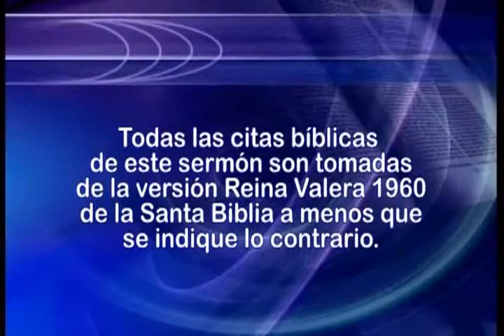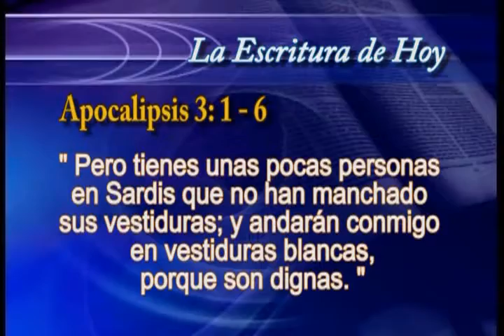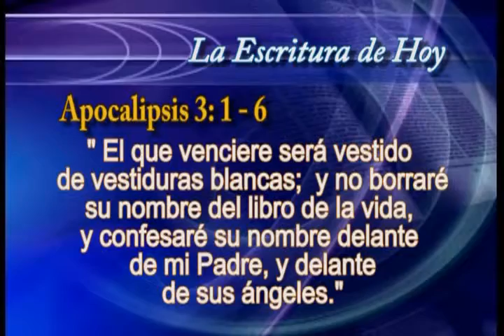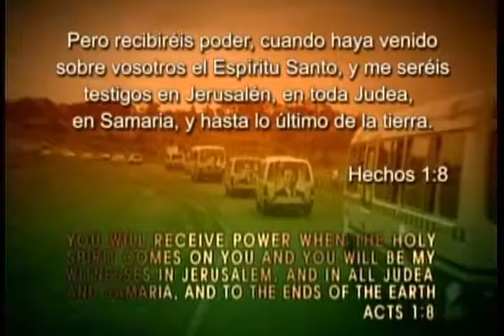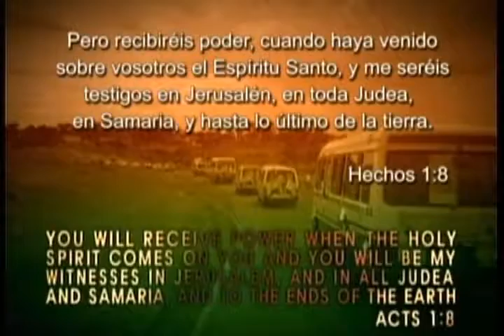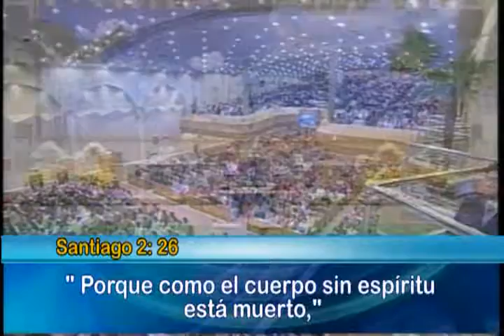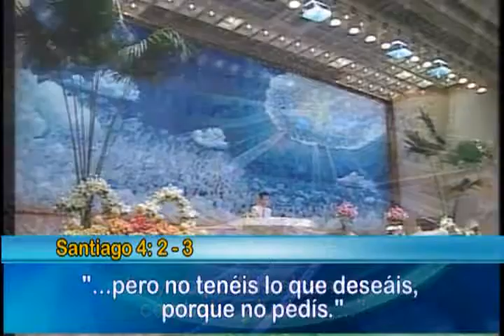16. Las siete iglesias del apocalipsis | GCNTV Colombia - Dr. Jaerock Lee - Manmin Church